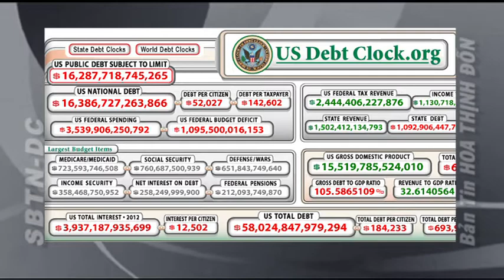Tin Phân Tích: VỰC THẲM TÀI CHÍNH Ở GIAI ĐOẠN TƯƠNG NHƯỢNG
18/12/2012
Thy Nga

VỰC THẲM TÀI CHÍNH Ở GIAI ĐOẠN TƯƠNG NHƯỢNG
Tổng thống Barack Obama và Chủ tịch Hạ Viện John Boehner đã gặp mặt 45 phút hôm 17 tháng 12 tại Toà Bạch Ốc để cố tránh bị rơi vào vực thẳm với các hậu quả khó lường.
Lần gặp mặt thứ ba này, vấn đề nâng trần nợ và tăng tuổi hưu từ 65 lê 67 được bỏ ngoài nghị trình làm cho hố ngăn cách về tăng thuế nhà giàu và cắt giảm chi tiêu công được rút ngắn.
Từ đề nghị tăng thu từ thuế lợi tức cá nhân 1,600 tỉ USD ban đầu, Tổng thống Obama đã giảm xuống 1,200 tỉ USD nhắm vào gia đình có lợi tức trên 25,000 USD mỗi năm. Nhưng, Chủ tịch Boehner đề nghị 1,000 tỉ USD đánh thuế giới có lợi tức 1 triệu mỗi năm, và người giàu trên 3.5 triệu phải chịu mức thuế 45%.
Về cắt giảm chi tiêu, Tổng thống Obama giảm 400 tỉ USD chi trả y tế, 200 tỉ trong các lĩnh vực khác, 200 tỉ cắt giảm tuỳ ý, cộng thêm 130 tỉ tiết kiệm từ các quỹ hưu bổng, nâng tổng số cắt giảm chi tiêu lên 930 tỉ USD.
Phe Cộng Hoà cho rằng đề nghị thu 1,300 tỉ USD mà chỉ cắt giảm 930 tỉ thì chưa thể nào cân bằng ngân sách. Tuy nhiên, bước tiến bộ này sẽ thúc đẩy các vòng đàm phán kín và hở dễ dàng hoàn tất.
Tổng thống Obama không còn lo sợ mất phiếu vì hết tranh cử trong 4 năm tới, nhưng, chiếc bóng ma suy trầm kinh tế đợt hai như muốn ập xuống nước Mỹ buộc phải bớt cứng rắn.
Hầu hết các nhà Lập Pháp còn phải trải qua các đợt tranh cử nên mỗi quyết định của họ cần cân nhắc thận trọng để khỏi mất phiếu mà vẫn giữ được lập trường chính trị.
Năm ngoái, một số Dân biểu cương quyết không chấp nhận tăng thuế làm cho họ thất cử nên phe Cộng Hoà bắt buộc phải hoà dịu.
Nợ công của Hoa Kỳ lên tới 16,400 tỉ USD nên đã đến lúc mỗi người Mỹ phải chịu trách nhiệm trang trải, dù ít hay nhiều, trước khi nền kinh tế lớn nhất toàn cầu rơi vào vòng xoáy khó thoát.